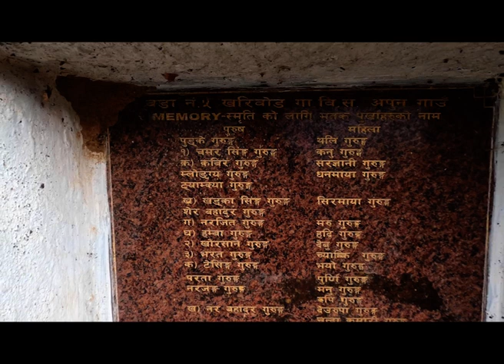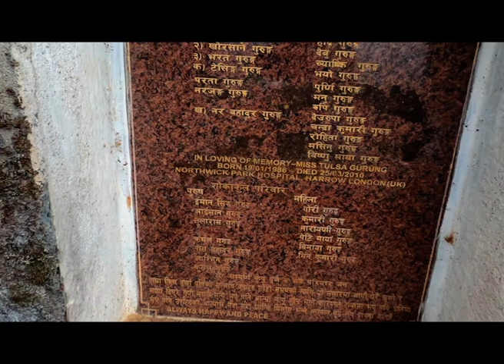Apun Village, My Birthplace & Baraju Thani visit Gorkha, Nepal Sunday 23/01/2022